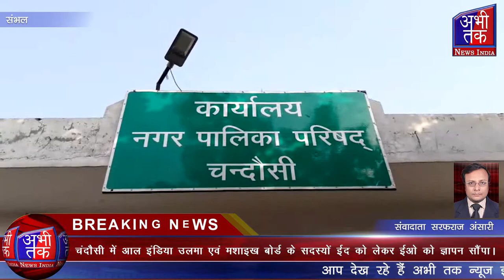चंदौसी में आल इंडिया उलमा एवं मशाइख बोर्ड के सदस्यों ईद को लेकर ईओ को ज्ञापन सौंपा। Abhi Tak News